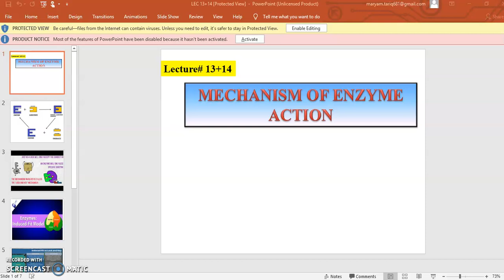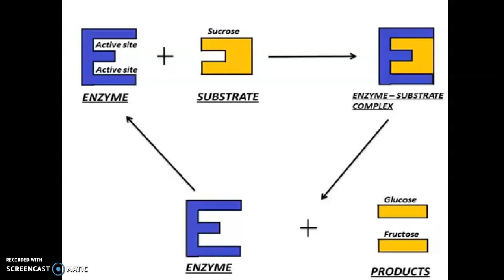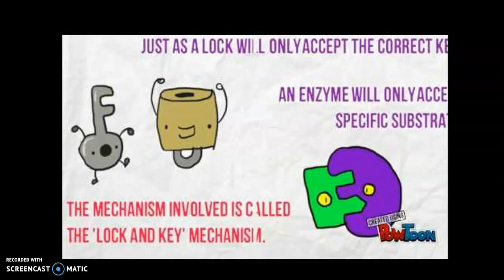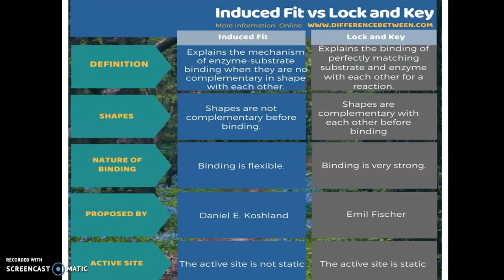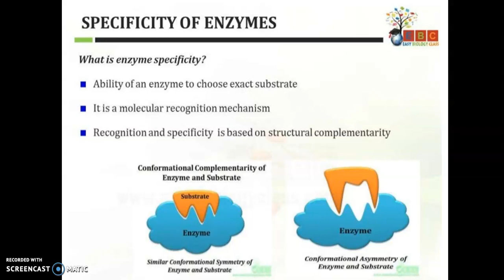Mechanism of enzyme actionclass 9 biology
mechanism of enzyme action